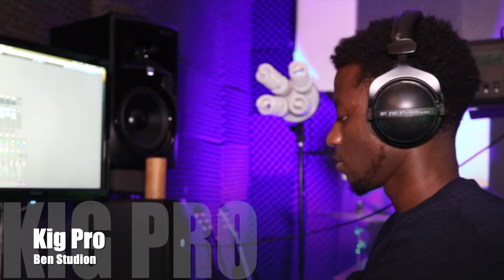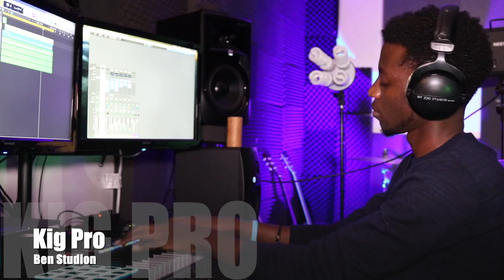Urukundo/ cover/ by pastor ALBERT YONIMIKI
Urukundo rwa YESU